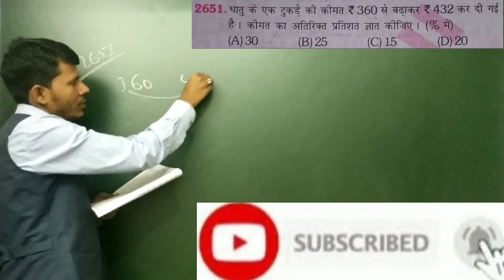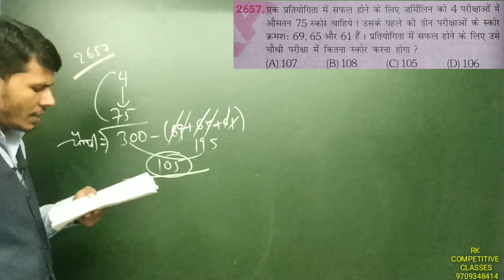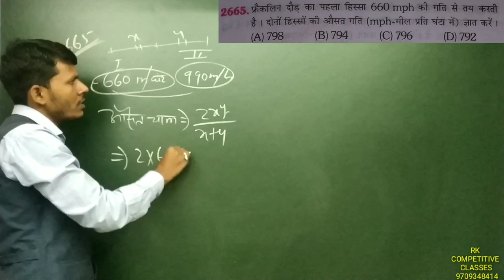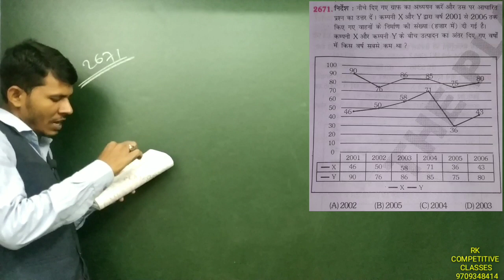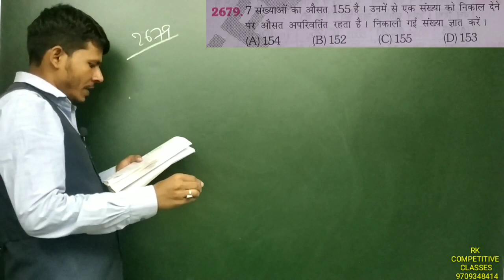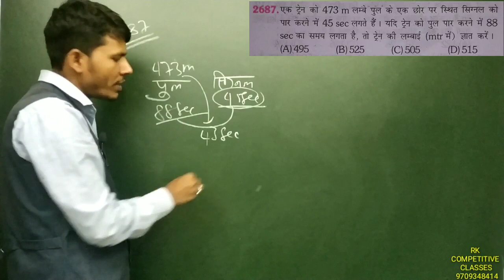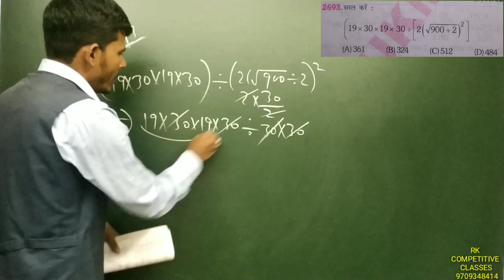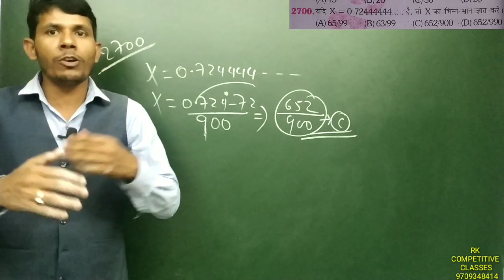Platform 2700+ maths part-59, For Railway NTPC &Group-D, Hot trick by RK Sir